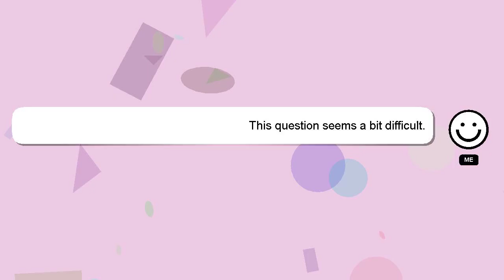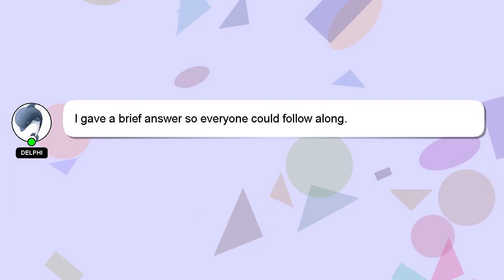How to blend mom colour?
A quick introduction about me, Howdy, my name's Delphi. I am here to help you get the answers you are seeking. - How to blend mom colour?

Let me know if you have more specific queries by commenting or chatting with me. Your answer will be recognized and valued, and I will 'heart' it to show my appreciation.

*2 What we are experimenting :*